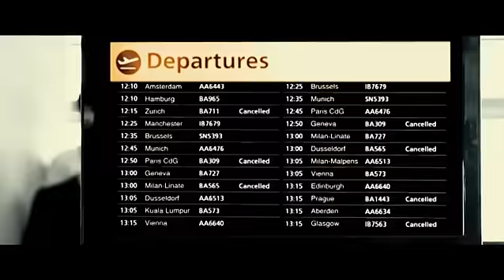"LITEWSKI PRZEKRĘT" - w kinach od 20 lutego 2015!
Z przyjemnością prezentujemy Wam polski zwiastun do filmu "Litewski Przekręt". Połączenie stylu Guya Ritchie,Quentina Tarantino i humoru z "Kacu Vegas". W roli głównej Vinne Jones! Zapraszamy na ostrą jazdę bez trzymanki - w kinach od 20 lutego 2015!